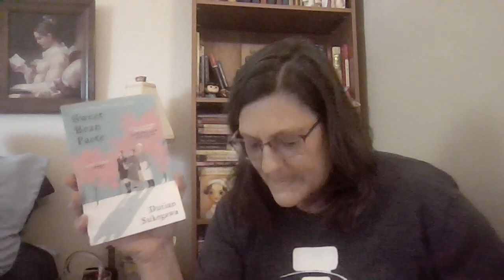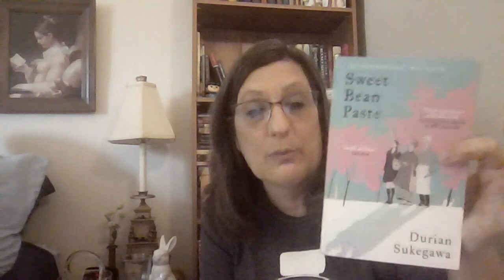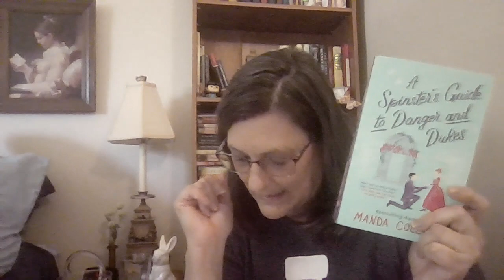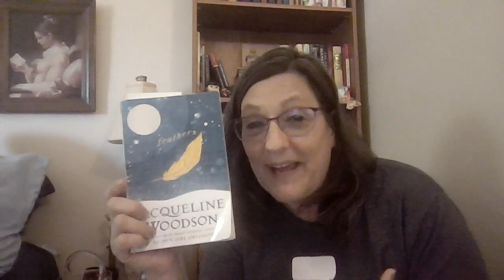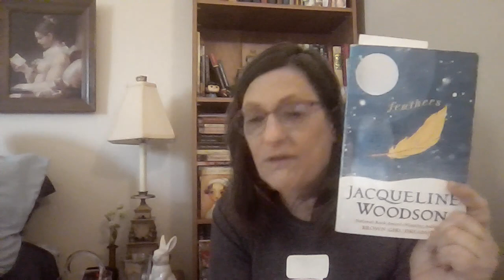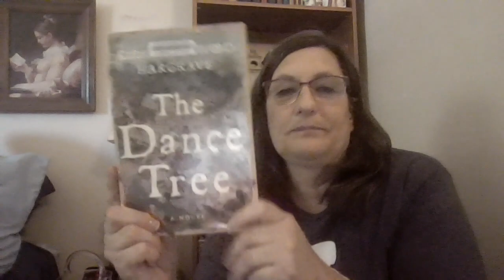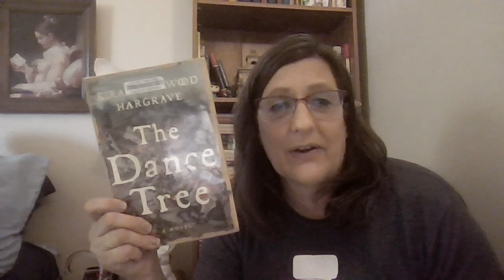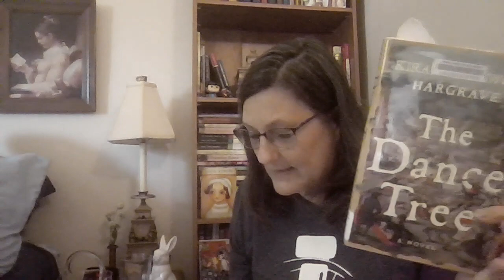June Wrap UP 2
Hello! I read some great books so please check it out even though they are my June books.  Thanks